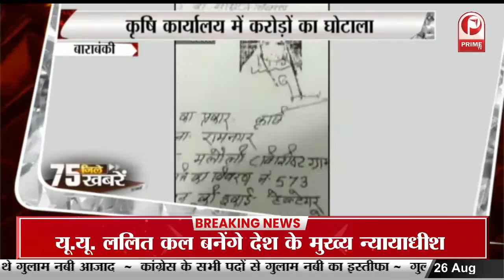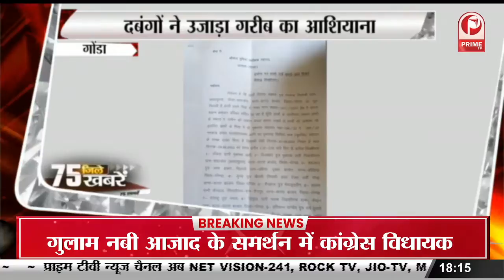सुप्रीम कोर्ट के फैसले पर भाजपा प्रवक्ता राकेश त्रिपाठी ने सपा पर किया वार || Prime Tv